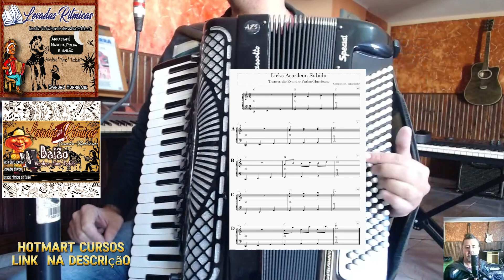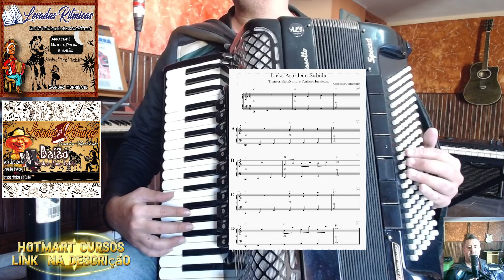Lincks Subida MODÂO ACORDEON/Evandro Furlan/Hurricane